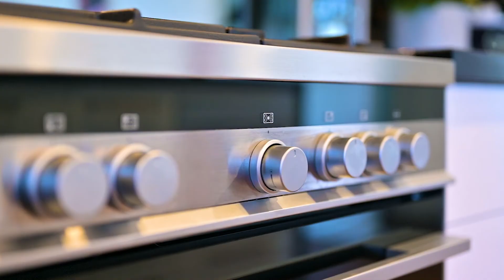Fantail Street | McGoldrick Estate Agents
Settle straight into a relaxed, carefree lifestyle in the coveted Twin Waters Estate and live big whilst relishing a low-maintenance setting. A quality architectural build by McDonald Jones Homes, it capitalises on a 686sqm (approx) allotment with multiple living areas, covered alfresco entertaining zones and high-end finishes that spark a fabulous family environment for everyday living.

Sleek bamboo flooring and a genuine connection to the outdoors via alfresco spaces set a sophisticated tone throughout the home, where you can cook, dine and recline with a view from open plan main living area to the sleek entertainers’ kitchen, fitted with high-end stainless steel appliances, black stone benchtops, a walk-in pantry and a striking mirrored splashback. Fan out through bi-fold doors to a covered and heated alfresco, perfect for hosting guests in the warmth of the northern sun whilst the kids play backyard cricket on the lawn or play in the cubby house beyond.

A generous floor plan boasts a second living area and three large bedrooms, including a private main suite with ‘His & Her’ walk-in robes and ensuite, where seamless alfresco access and an eastern orientation capture the sunrise. Turnkey ready, a comprehensive list of features include remote control blinds and electric remote control alfresco heaters, large side access with plenty of off-street parking, a freestanding shed with carport, ducted heating, ceiling fans and a double remote garage with internal access.

A perfect investment opportunity and currently tenanted until July 2023 at $800pw, this sensational single-level gem is located within the family-wise location on the edge of Worrigee Nature Reserve, with parks, a recreational lake area, walking and bike tracks, and is close to schools and CBD conveniences, including the recently built Worrigee shopping centre.

Agent declares interest